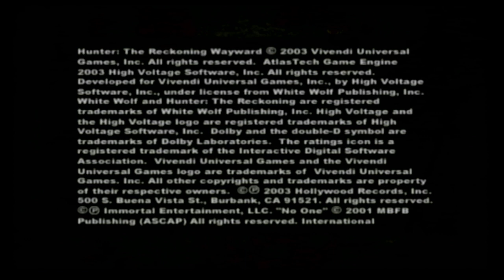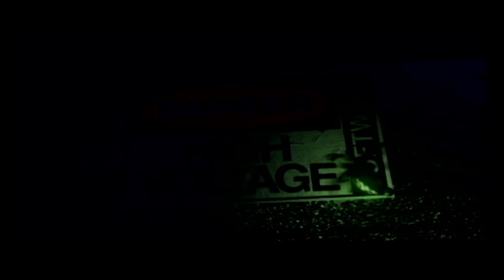Hunter the reckoning: wayward episode 1